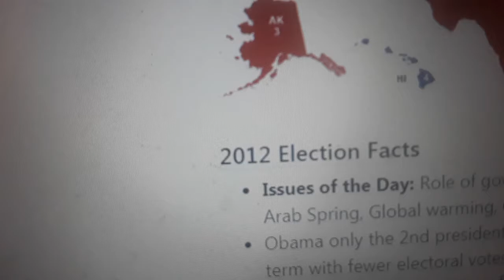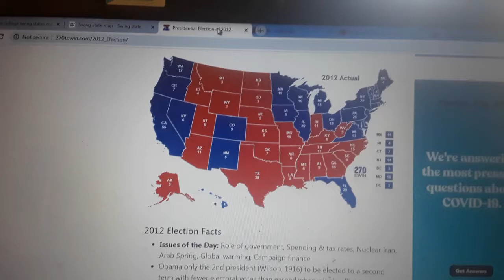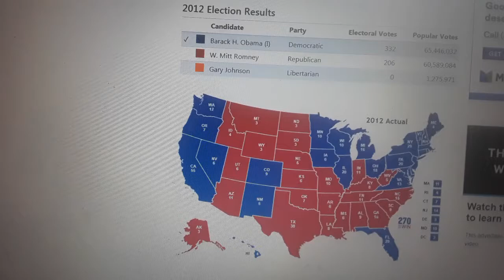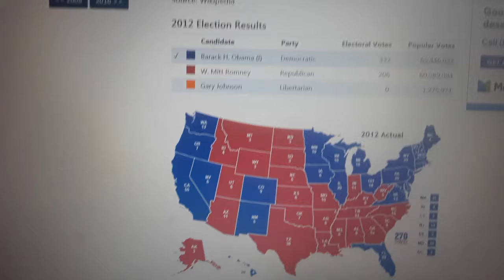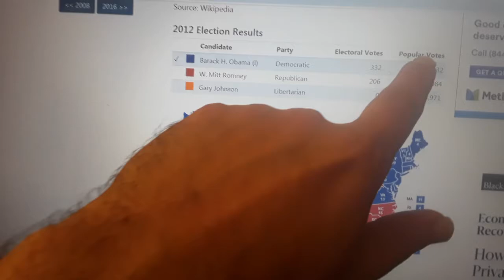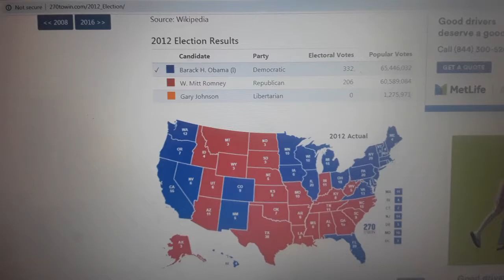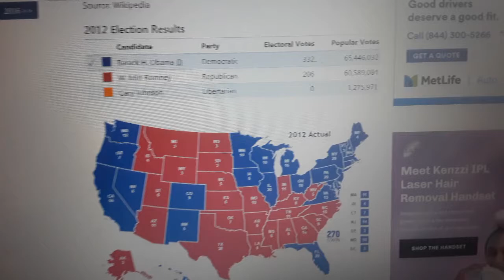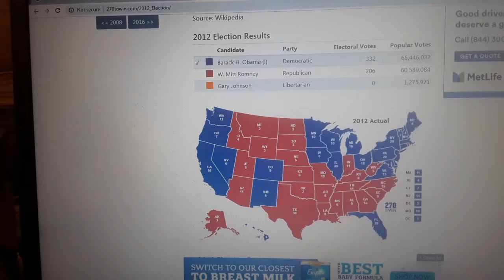الانتخابات الامريكية الجزء الثاني شرح خريطة الكلية الانتخابية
شرح انتخابات 2012
نجاح اوباما في الانتخابات بعدد الاصوات والكلية الانتخابية
الفرق 5 مليون.
واوباما واستعانته بالشباب المتعلم وايمان الشباب به والتطوع لمساعدته
مع جزء من تجربتي في مساعدتي وتطوعي في حملته في فلوريدا